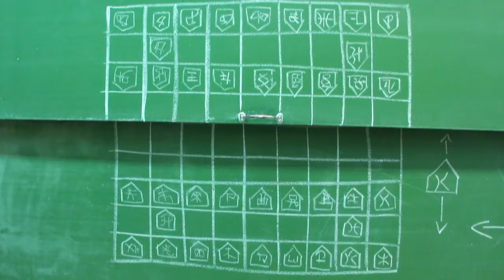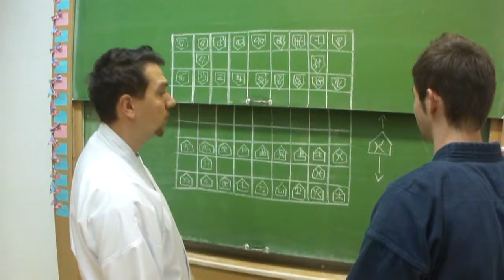- A legenda -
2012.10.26 - Andrássy Gyula Gimnázium és Kollégium

Rendezte : Frajták Norbert és Horváth Gábor
Vágta: Horváth Gábor

Főbb szerepekben :

Sipiczki Márton (Marci) -- sárkányharcos
Molnár László (Molnár-san) -- rabszolgahajcsár
Stefanik Klára -- bájitalkeverő
Komáromi István -- Zen mester
Vank Judit -- gésa vezető
Vidáné Deák Anikó -- Tai Chi kiképző
Almási István -- Stratégiai kiképző
Horváth András (Hori) -- részeges Karate mester
Zsibrita Ákos (Ákos) -- szőke szerencsétlen
Kovács András (Csoki) -- sztriptíz táncos
Nagy-Mikó Bence -- Kendo mester

Gésák :

Forrás Tünde (Tünci); Bende Evelin (Evi) ; Bátori Anikó (Mancsi)
Takács Petra (Pepi) ; Darvasi Anett (Anett) ; Medvegy Mercédesz (Merci) ; Czira Eszter (Eszti) ; Bodonyi Zsanna (Zsanci) ; Sinka Leila (Leila) ; Trabach Menta (Menta)

Szamurájok:

Bohus Gergely (Bohus) ; Boldizsár Gábor (Gabesz) ; Fási Milán (Milán) ; Konczos Dávid (Konci) ; G'Gain ; Bakó Márk (Márk) ;
Baji Gergő (Geri)

Statiszták :

Bartolák Éva ; Gulyás Luca ;Jenovácz Márk Bakos Gerda
Matuska Réka ; Horváth Sára ; Bogár Karina ; Farkas Tamás
Kiszely Máté